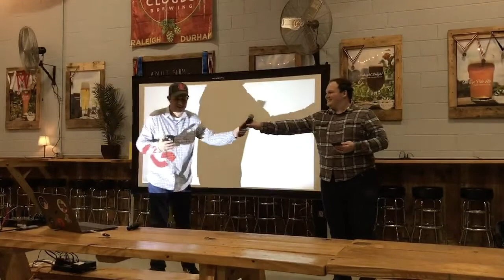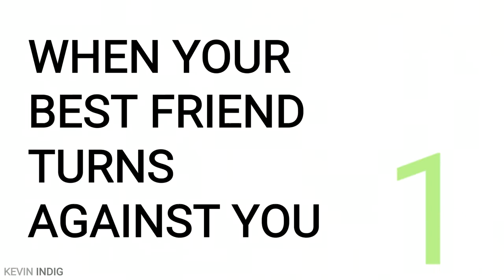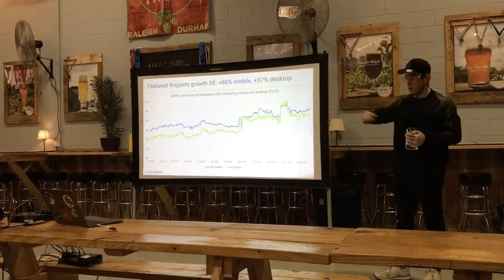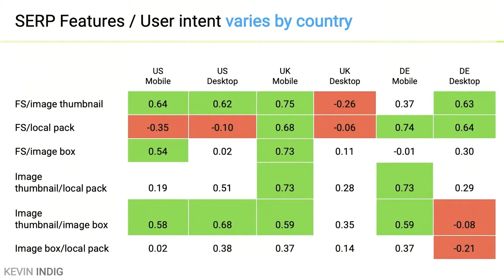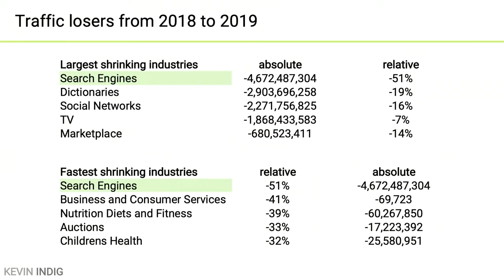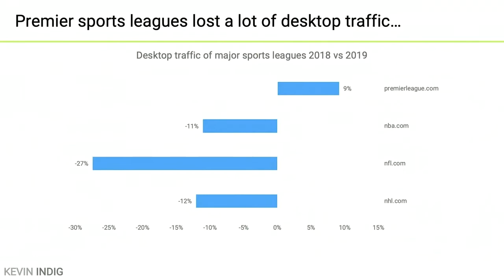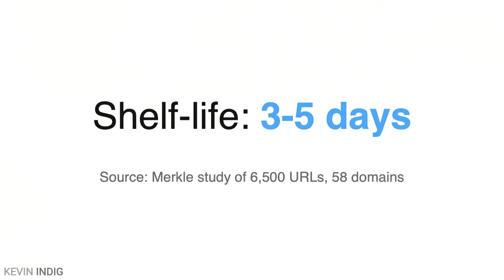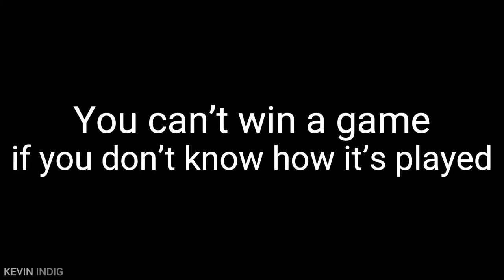What 100,000 keywords can tell us about the state of SERP features: Kevin Indig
Google is transforming from a search to an answer engine. To measure the impact, I analyzed the SERP features of 100,000 keywords and found fascinating and shocking insights. In this presentation, I show you what I found and where Google is going.

Find out more about Kevin Indig:
Kevin Indig leads SEO & Content Marketing as VP @ G2 and mentors startups in Marketing @ GermanAccelerator. Previously, he ran SEO @ Atlassian and Dailymotion. Companies Kevin worked with in the past include eBay, Eventbrite, Bosch, Samsung, Pinterest, Columbia, UBS and many others. Kevin is also the publisher of the Tech Bound Newsletter and the Tech Bound